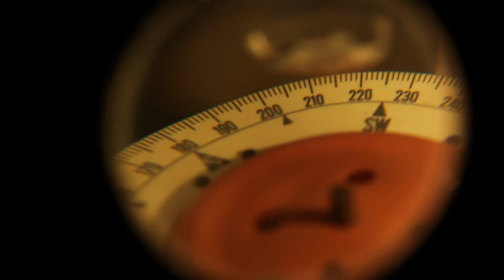Essay zur Musik von Martin Kohlstedt "Von Nacht zu Tag"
Gager/ Rügen 2015:
Die Fischerei im kleinen Stil steht vor dem Aus. Große Fangflotten drücken die Preise und die EU verlangt teuere Gütesiegel, die wenig mit Qualität, sondern viel mehr mit Geld zu tun haben.

In vielen handwerklichen Berufen, in Landwirtschaft, sowie in Fischerei schnüren die  Fabrik-Riesen den Kleinunternehmern den Hals zu. Damit geht Qualität, Kultur und der Bezug zum Produkt verloren.
All das wird von der EU unterstützt.